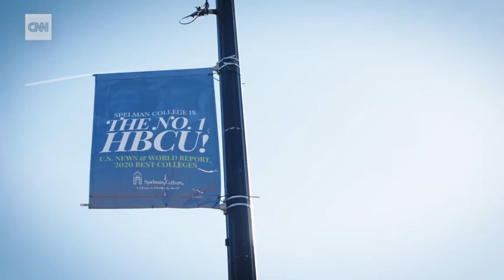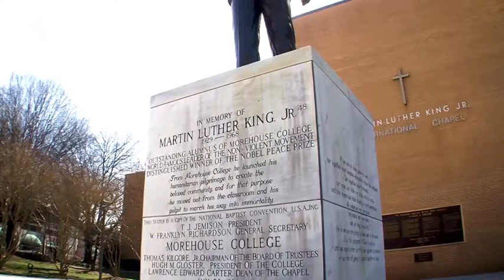Bakari Sellers CNN Special Report On The Brilliance Of HBCU Life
Bakari Sellers did his first CNN video report on the brilliance of HBCU Life and featured HBCU Standouts DJ Ricoveli of Morehouse College and Miss Spelman College Morgan Staten.